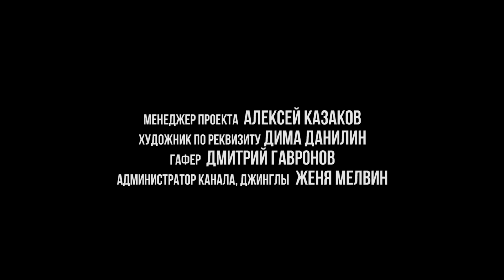Антисептик своими руками - DIY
Антисептик? Подождите-ка, у нас что, уже пандемия началась? Эпидемия? Самоизоляция? Зомби апокалипсис? На самом деле ничего еще не понятно, но купить антисептик УЖЕ стало довольно сложно. На помощь приходит наш любимый DIY! С вами Даня Крастер и сегодня у нас видео о том, как сделать антисептик своими руками в домашних условиях. Погнали!

Supercrastan - не только видео о том, как сделать своими руками всякие полезные и бесполезные поделки и механизмы, эксперименты и опыты. Это куча угара, трешака, и масса всего крутого. Здесь ты можешь найти DIY гайды о том, как сделать всякое говно своими руками.